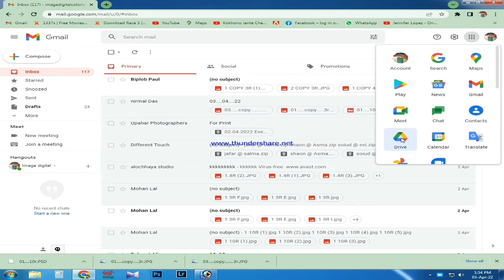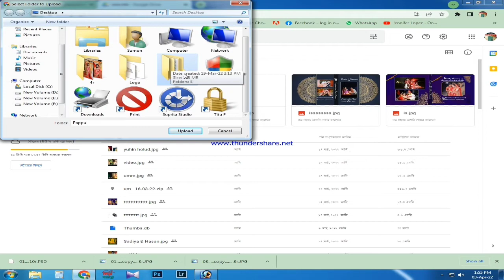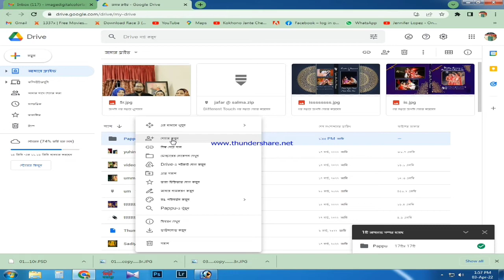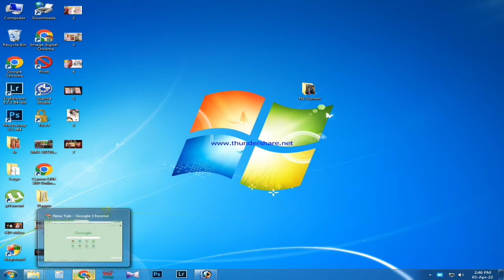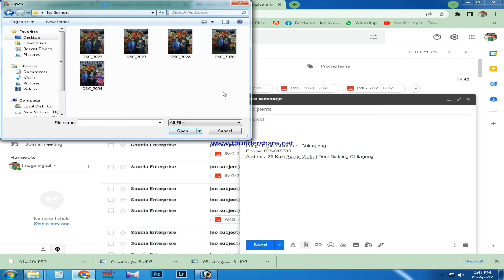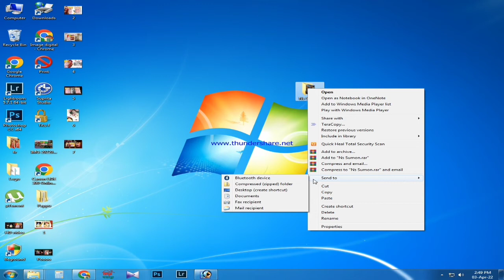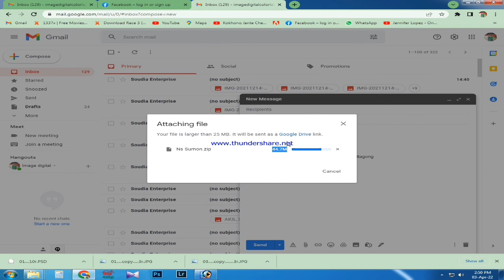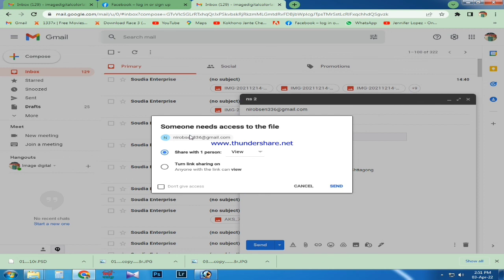How To Use Gmail Google Drive Link Share And All File Send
How To Use Gmail Google Drive Link Share And All File Send. So Please Liston  The Video And Know This Gmail All Program